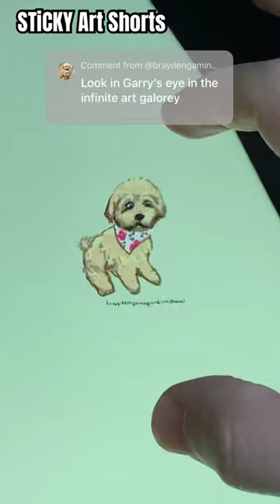Close-up Looking in Gary’s Left Eye 👁️ in My Infinite Art 🖼️ Gallery